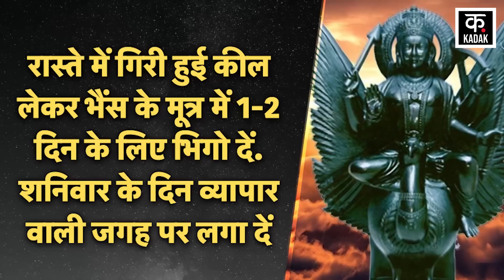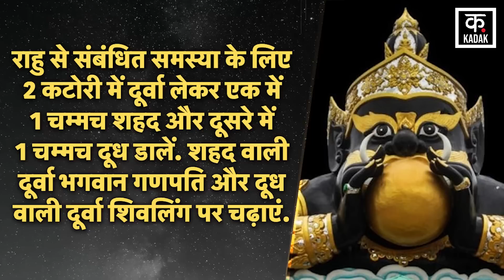Aaj Ka Vrishabh Rashifal 30 जुलाई 2023: ये राशिवाले रखें अपना खास ध्यान? | Horoscope Today